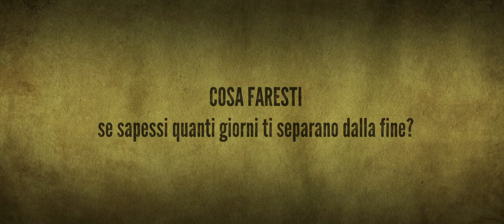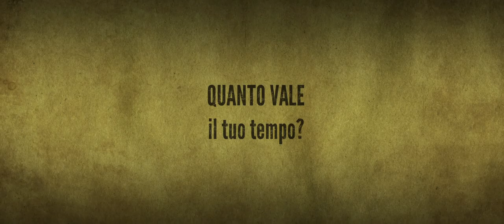E FU SERA E FU MATTINA - Trailer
QUI L'ELENCO DI TUTTE LE CITTA' E LE PROIEZIONI DEL FILM

E fu sera e fu mattina
Regia di Emanuele Caruso
Italia 2014, HD, 110 minuti
Uscita: dal 16 Gennaio 2014

Prodotto da Obiettivo Cinema
in collaborazione con Moca Film, Il Nucleo, Sharon Cinema
sostenuto da Film Commission Torino Piemonte e Fondazione CRC di Cuneo.
con il patrocinio di Comune di La Morra, Comune di Alba, Comune di Bra.

Distribuito da: Obiettivo Cinema

SINOSSI:

Ad Avila, un tranquillo paesino di 2.000 anime che regna in cima a una verde collina si sta festeggiando in piazza la festa patronale.
Ma al bar del paese è successo qualcosa. Un evento di quelli che ad Avila non sono abituati a vedere spesso. E quando il parroco Francesco arriva al bar, la gente è già nel panico.
La vita e la quotidianità delle 2.000 anime di Avila verranno letteralmente sconvolte e messe in discussione, obbligando ciascun singolo a cambiare e ridimensionare la propria esistenza. Nel bene e nel male.

Con Albino Marino, Lorenzo Pedrotti, Sara Francesca Spelta, Francesca Risoli, Simone Riccioni

e con Nicola Conti, Giovanni Foresti, Stefano Eirale, Paola Gallina, Andrea Gariglio e Paolo Manassero
Soggetto di Beppe Masengo e Emanuele Caruso
Sceneggiatura di Emanuele Caruso, Marco Domenicale in collaborazione con Cristina Cocco

Fotografia di Cristian De Giglio
Costumi di Simone Oliviero
Scenografia di Jacopo Valsania
Musica di Remo Baldi
Trucco - Jessica Lacchia, Marta Albiani, Silvia Galeazzo, Ilaria Matarazzo

Produzione: Beppe Masengo, Roberta Lampugnani, Deborah Sandri, Elisa Conti